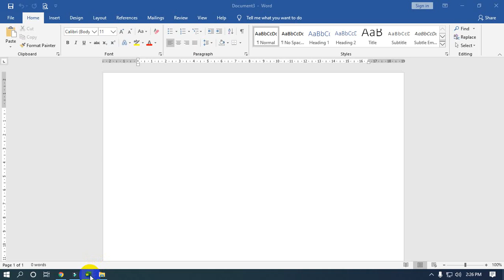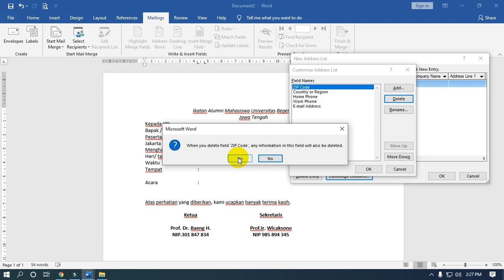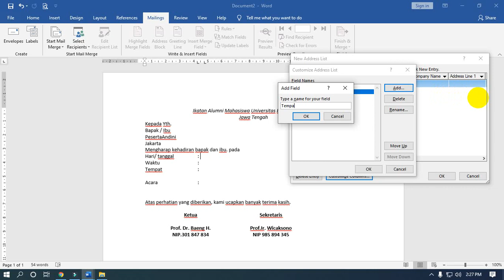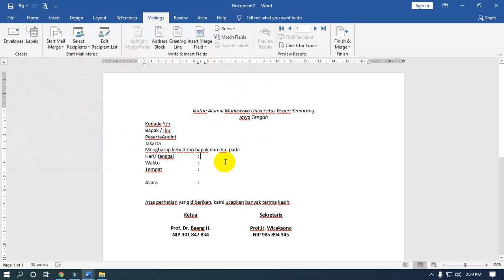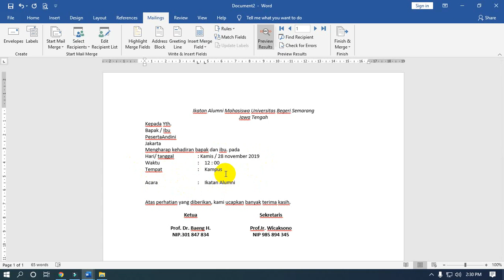Cara Mudah Menggunakan Mailings tanpa Ms Excel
Selamat pagi temen-temen di video kali ini saya akan membagikan tutorial menggunakan mailings di Microsoft Word tanpa menggunkan MS.Excel, jika kalian ingin mengisi surat yang berupa nama, alamat, tempat, waktu dan lain-lain secara otomatis bisa menggunakan mailings, yuk buruan tonton videonya terimakasih...

Mailings mengisisurat otomatis#menggunakanMS.Word#MenggunakanmailingstanpamenggunakanMS.Excel